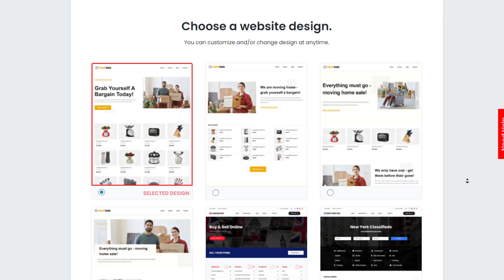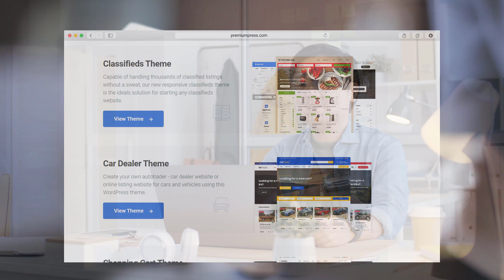Classifieds Theme - Setup a classifieds website using WordPress 🔥 New 2021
Setup your own classifieds theme for WordPress to build your own classifieds website.

If your thinking about starting your own classifieds website, this video is for you.

In this quick video tutorial you'll see an introduction to the WordPress classifieds theme and learn more about the theme features and built-in options.